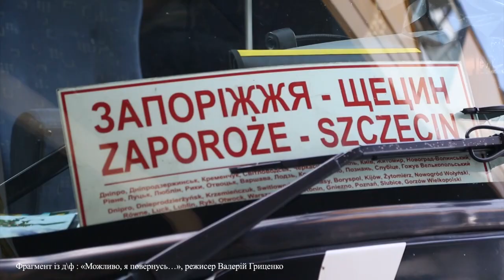Режисер Валерій Гриценко про українську документалістику та свій дебют